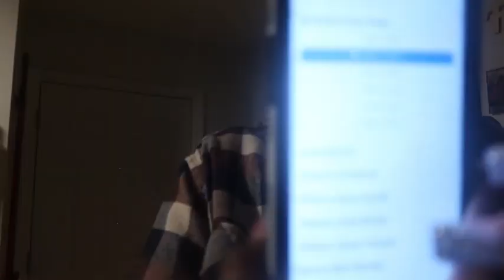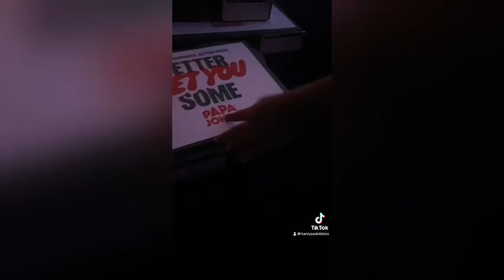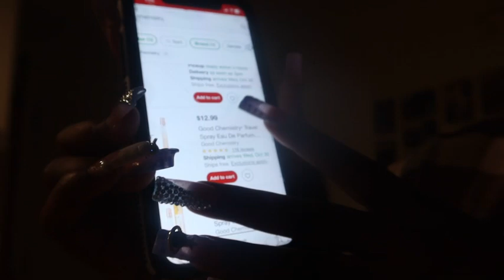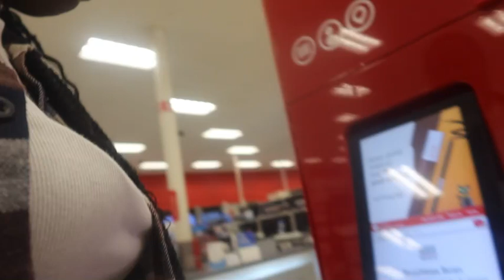PRODUCTIVE DAY AS A MOMMY: shopping, going out to eat, park fun, and painting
hey loves thank you so much for tuning into my video! how do you guys like my mommy & son vlogs?